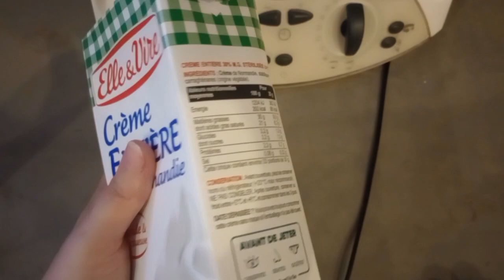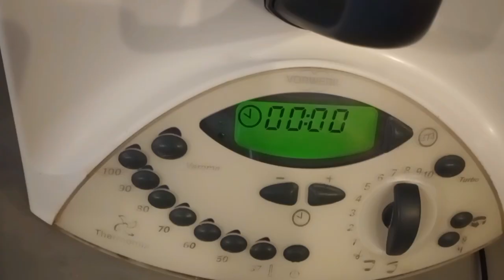expérience de faire son beurre maison en 2024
nous avons tenté de faire notre beurre maison. avec un litre de crème liquide du supermarché, qu'avons-nous réussir à produire ? est-ce que faire son beurre soi-même est rentable ? est-ce que ce que ce beurre est bon ?